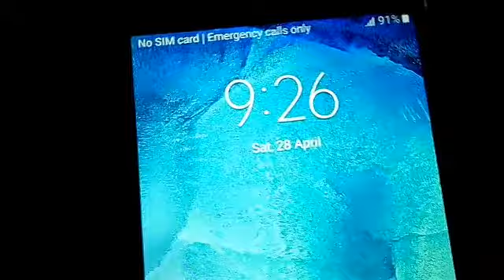[Vlog no:4] Meet with israr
Hi guys !
So like this video if you like this video so give this video a like and share also if you have any question so you can ask in comment section and don't forget to subscribe to my channel because I upload video every week related to technology .